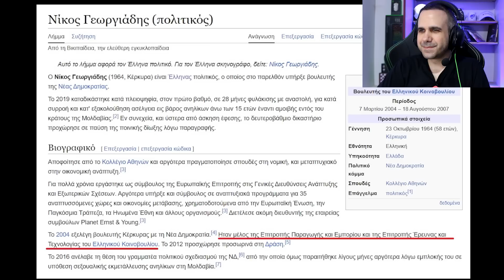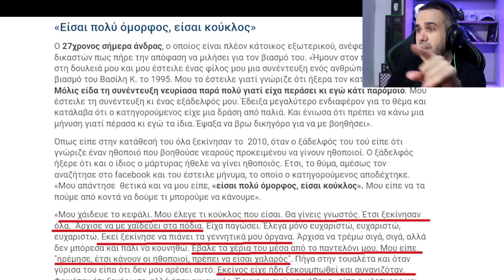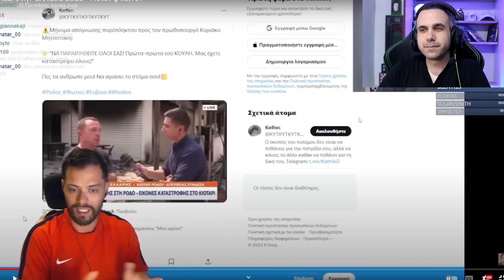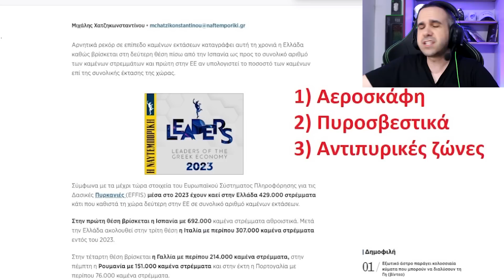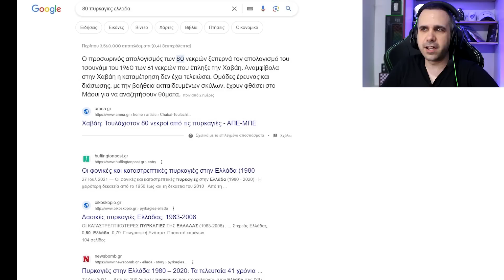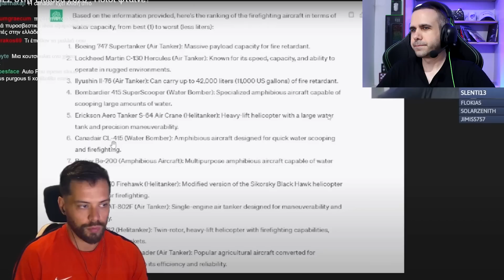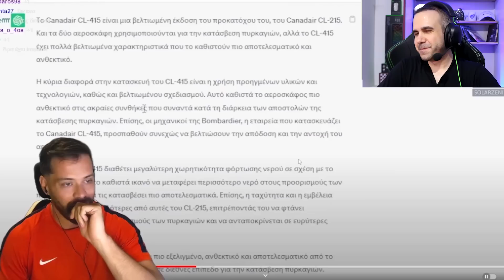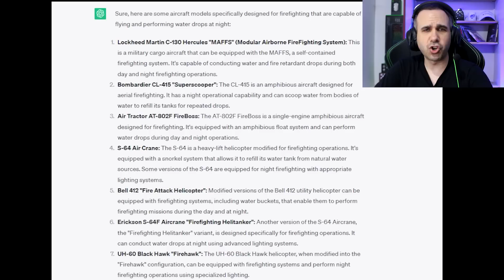Ο Lotof ΞΕΠΛΕΝΕΙ ΠΑΙΔΕΡΑΣΤΕΣ ΚΑΙ ΜΗΤΣΟΤΑΚΗ! 🔥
Ο Lotof ξεπλένει τους παιδεραστές της Νέας Δημοκρατίας και τον Κυριάκο Μητσοτάκη για την διαχείριση στις φωτιές. Διότι τα καναντέρ CL-215 του 1969 είναι μια χαρά και "Οι πυρκαγιές σβήνουν στη θάλασσα". Βέβαια η Ελλάδα είναι η χειρότερη χώρα στις φωτιές, σε σύγκριση καμένα προς την έκταση της χώρας αλλά αυτό το προσπερνάμε.
✅ Για να συνεχίσω τα 3 βίντεο την εβδομάδα.
✅ Για να έχεις λίστες με όλες τις based και τις woke εταιρείες στην Ελλάδα.
✅ Αν είσαι γονέας τότε σου παρέχω λίστα με τις woke ταινίες και games για τα παιδιά σου, αλλά και αυτά που είναι κατάλληλα.
✅ Για να μαθαίνεις 1ος το πρόγραμμα του καναλιού, τις woke ειδήσεις και να έχεις δωρεάν merchandise.

(το οποίο η Meta μου το ρίχνει καμιά φορά μαζί με το Instagram)

Facebook group για την Κύπρο.
Αν ασχολείστε με games τότε μπείτε στα παρακάτω:
👉 Για όλα τα νέα στον χώρο των games